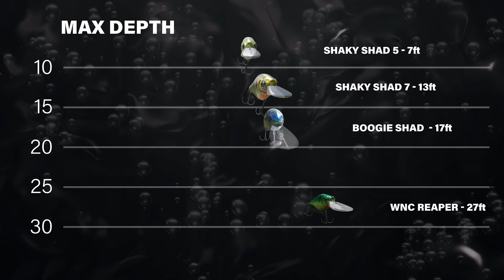H2H Commercial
Commercial for Head 2 Head fishing events